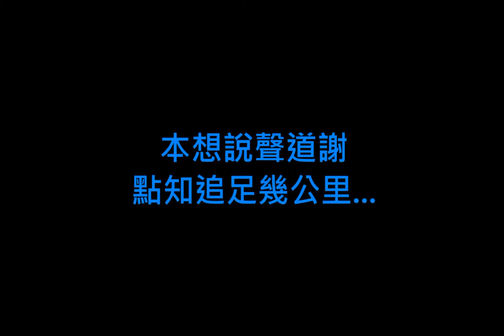超跑被卡 路過警車幫忙撞開，誰料説句道謝竟追足幾公里！還是説聲898！Lamborghini Gallardo LP570(Junis Blue) | The Crew 飆酷車神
蘭博基尼超跑被卡住，動彈不得，幸有路過警察幫忙撞開，但本想追上前講句Thankyou，點知細牛唔夠跑，竟追足幾公里都被放甩，最後還是說聲898(bye9bye)！
Lamborghini Gallardo LP570-4 林寶堅尼/藍寶堅尼/蘭博基尼/兰博基尼蓋拉多
The Crew 飆酷車神